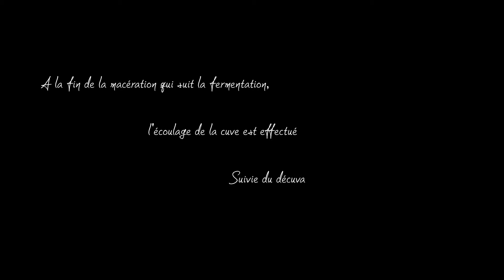Vinification au Chemin des Rêves - Pic Saint Loup - Grès de Montpellier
A 10 km au nord-ouest de Montpellier, se trouve « Le Chemin des Rêves ». Le nom du Domaine Viticole vient d'un petit sentier qui borde les vignes ...